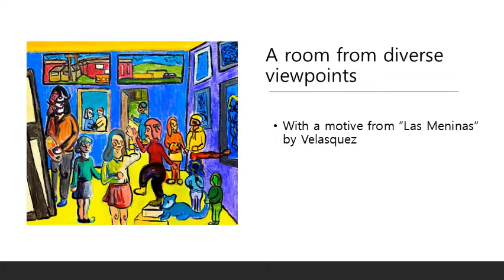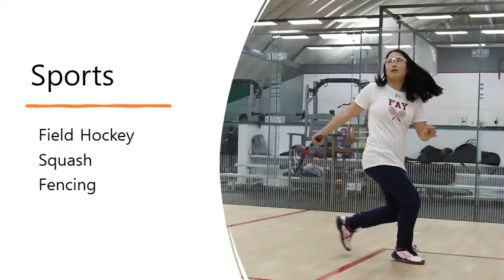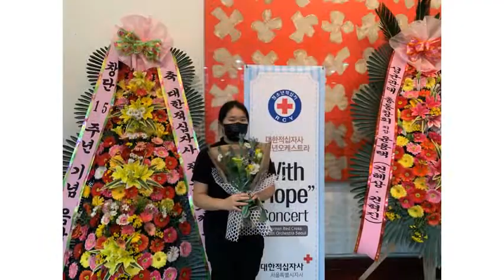Activities_Grace Kim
Grace loves to draw and paint and spends her time at an art studio when she has time. This portfolio includes her recent works both at Fay School and the art studio. Grace also has a passion for sports and a love for music. In this clip, she shows her games in Fay School Varsity field hockey team and Varsity/JV squash team and fencing practice at her club in Korea. Then she plays in Fay School Wind Ensemble and Korean Red Cross Youth Orchestra. In the final section of the clip, Grace works at Chestnut Hill Farm, Southborough, MA as a part of the service trip week at Fay and presents what she learned in the poster.